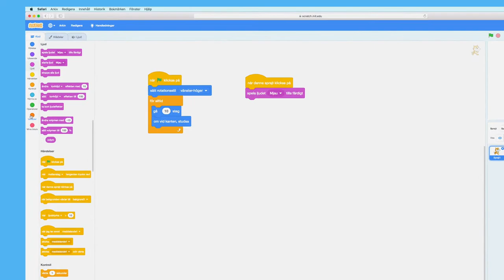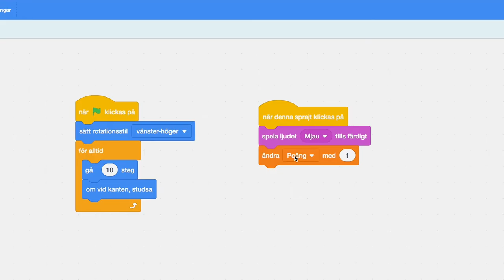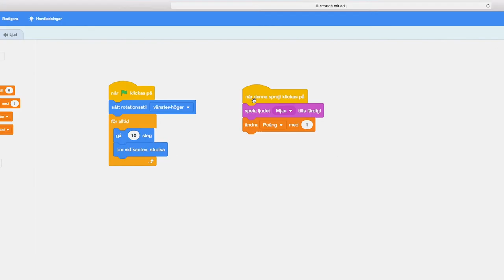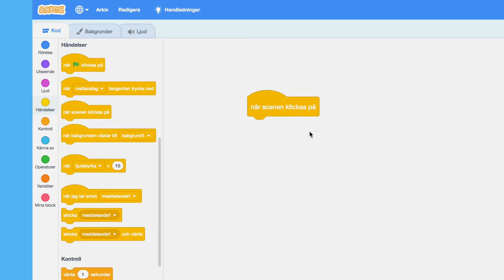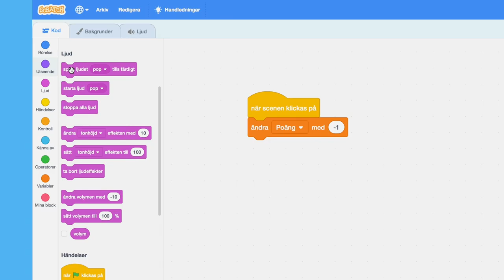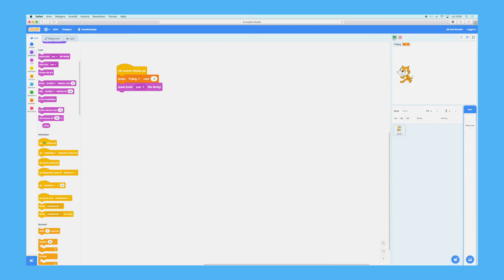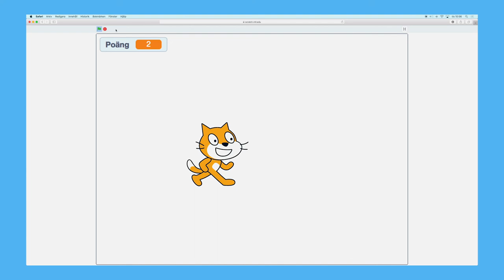Scratch för nybörjare: Variabler och poängräkning (del 4/7) | Digitala lektioner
Lektionen handlar om att lära sig göra variabler med programmeringsverktyget Scratch. Till lektionen

Detta är en del av Digitala lektioners lektionsserie om att koda med blockprogrammeringsprogrammet Scratch. Kom igång med programmering i klassrummet på ett enkelt sätt genom att följa den här kursen som är på nybörjarenivå. Lektionerna är anpassade för mellanstadiet och högstadiet. Se på videon direkt i klassrummet eller plugga kod mer enskilt.

Digitala lektioner är en kostnadsfri lärresurs från Internetstiftelsen med lektioner och material som täcker allt som rör digital kompetens och programmering i grundskolan. Allt material är fritt att använda och bearbeta ¬– helt utan inloggning.

Allt material är framtaget av verksamma lärare och alla lektioner är kopplade till den reviderade läroplanen. Du får använda materialet på digitala lektioner hur du vill: ladda ner det, bearbeta eller använd det rakt av som en lektion.